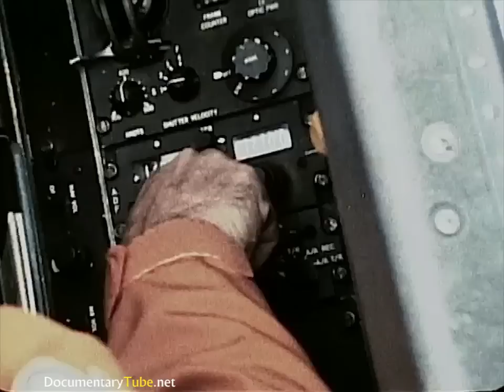The Most Mysterious Plane in the U.S Air Force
The top secret U2 known as the "Dragon Lady" is equipped it with an advanced single-jet engine capable of high altitude reconnaissance.